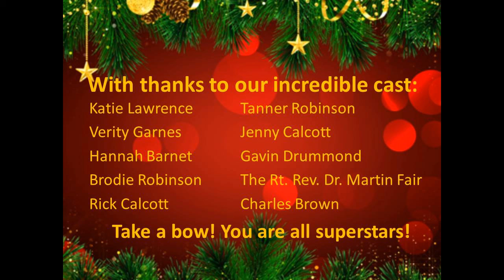God is with us - everywhere! written by Fay Rowland, performed by Dun and Hillside Church.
Our Nativity play for 2020 is Fay Rowland's God is with us - everywhere! Used with her kind permission.  With thanks to our fantastic, extremely socially distanced cast.